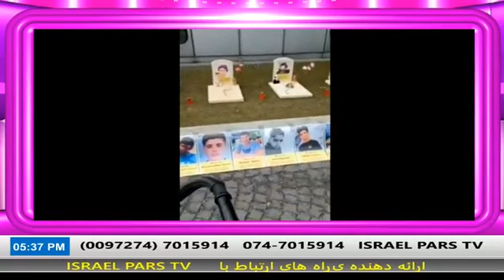دلیل مسمومیت دانش آموزان در مدارس ایران چیست ؟